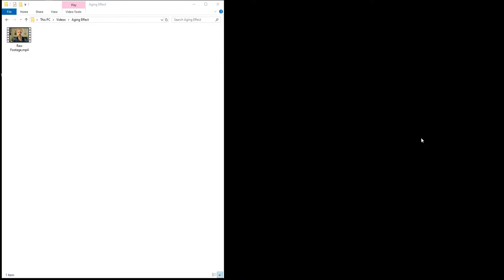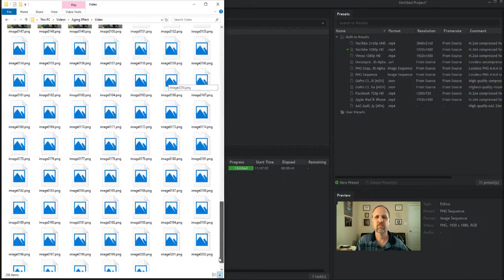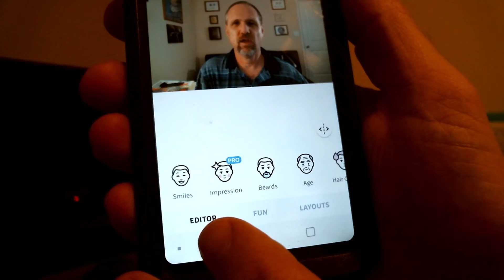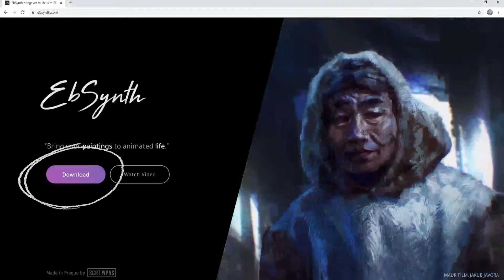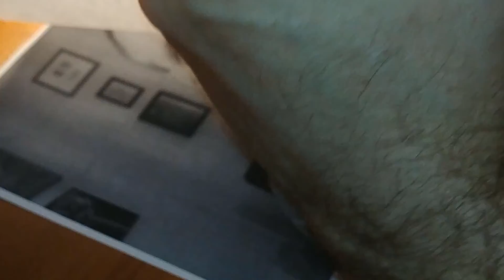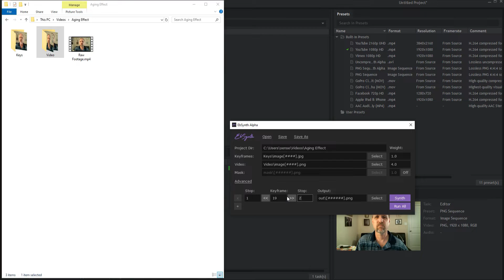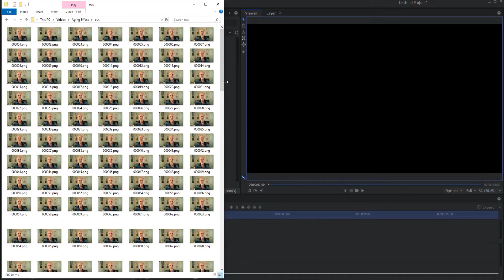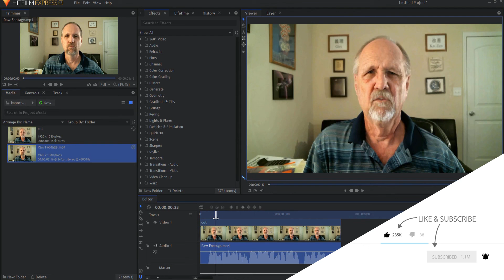How to Create an Aging Effect!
Do you want to make a video of yourself as much older? How about younger? How about as a cartoon or a sketch drawing? Now you can while using all FREE applications! Watch this video to learn how.

Sensei's Links:

Sensei's UDEMY Master Class, The Absolute Beginners Course on HitFilm Express